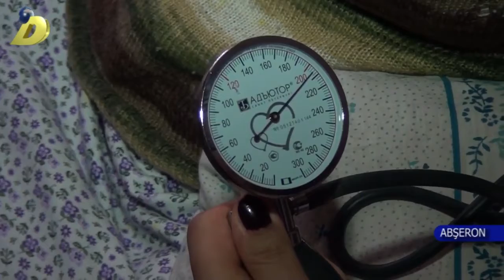DTV-Abşeronda əhalinin pulsuz tibbi müayinəsi uğurla davam edir